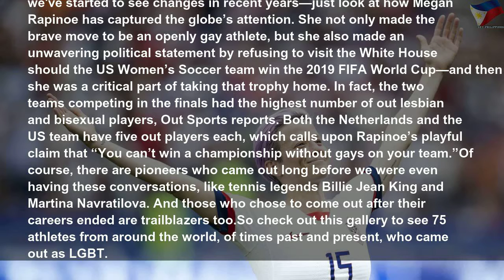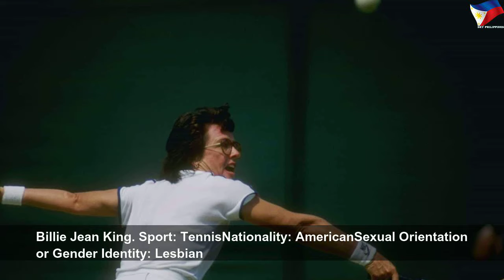The most popular LGBT athletes around the world #1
The most popular LGBT athletes around the world | High Thing